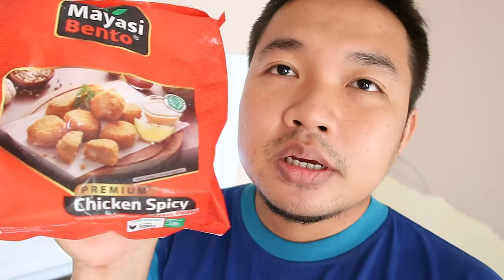Mayasi Bento Cakung Ujung Menteng Mayasi Bento Kuliner Jepang Hokben Bento 📲